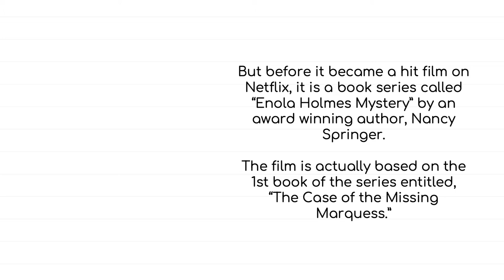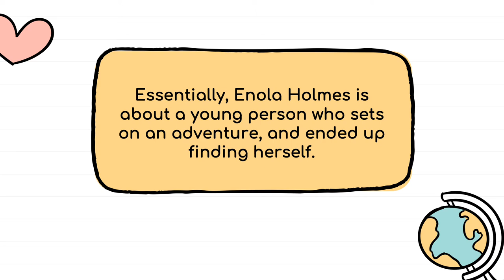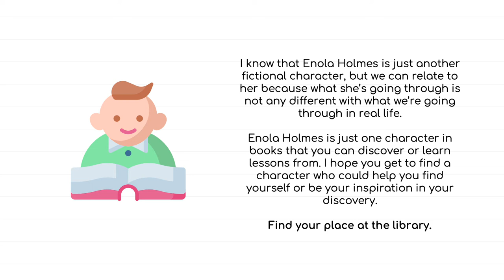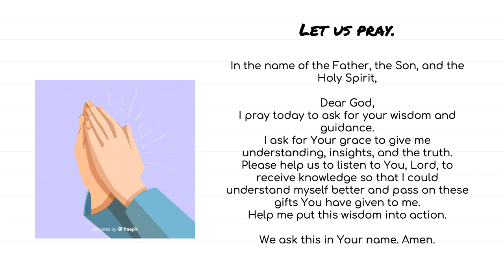General Reflection 25 November 2020